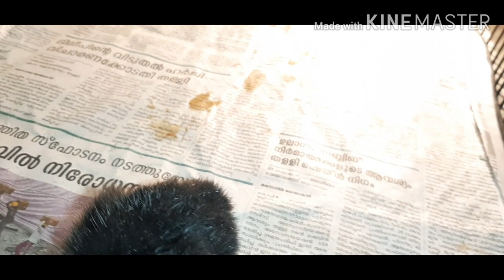ഇങ്കുബേറ്റർ നിർമാണം 2ആം ഭാഗം/how to made an incubator 2nd part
മുട്ട വിരിയുന്ന അത്ഭുതം കാണണോ വീഡിയോ കണ്ടു നോക്കു.
ഇങ്കുബേറ്റർ നിർമാണത്തിന്റെ 1st part കാണാൻ ലിങ്കിൽ ക്ലിക്ക് ചെയ്യുക